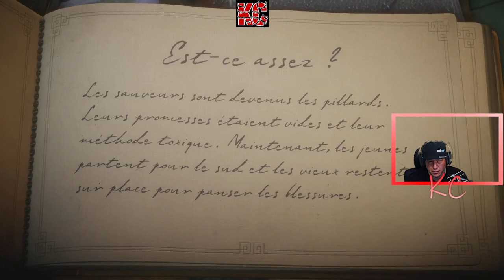Unravel Live Gameplay Épisode 07 Fr Karibou Canadien